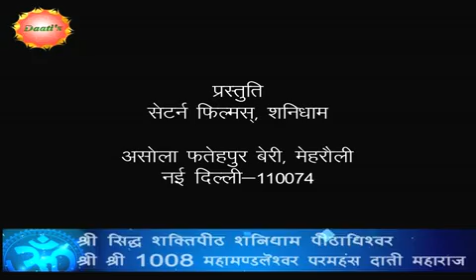9th March Daati Guru Vani | Gurumantra With Daati Maharaj